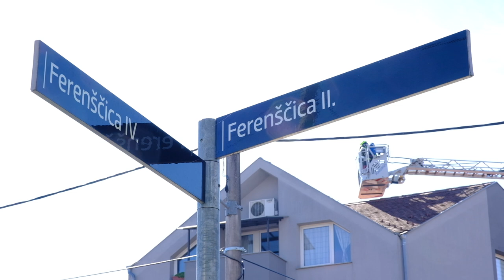Vatrogasci intervenirali zbog požara koji je izbio u garaži na Ferenščici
Vatrogasci intervenirali zbog požara koji je izbio u garaži na zagrebačkoj Ferenščici.